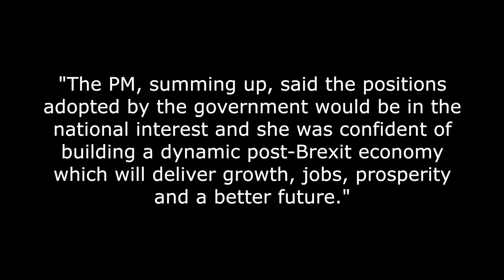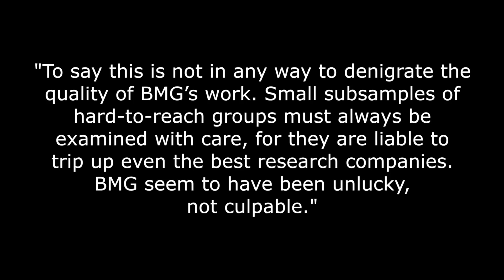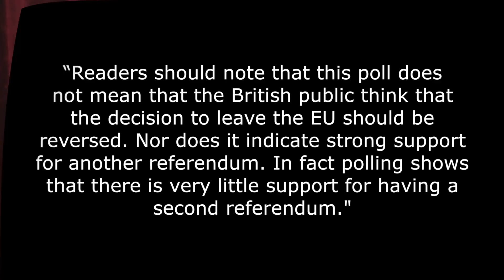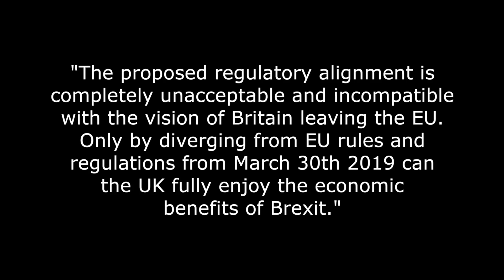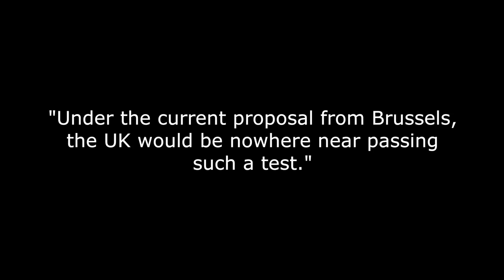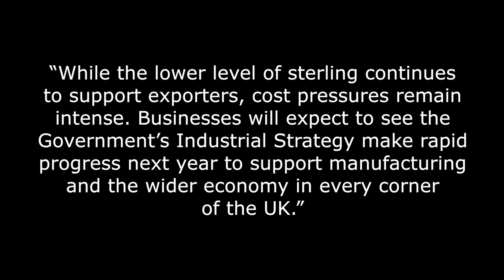UK Will Push for Bespoke Brexit Deal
According to the official readout of today's cabinet meeting the Prime Minister and Brexit secretary made it clear that they are seeking a bespoke Brexit deal for the UK

In looking to the formation of the UK's future relationship with the EU, the PM said that the starting point for the cabinet's discussion today were the Lancaster house and Florence speeches.